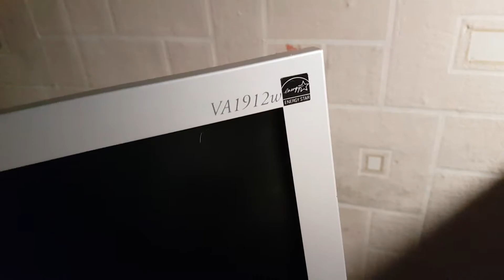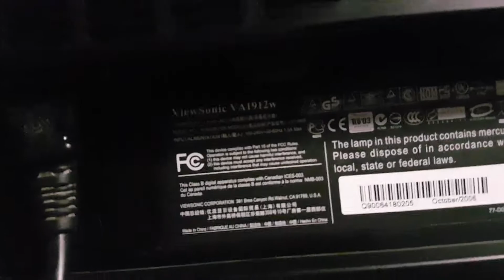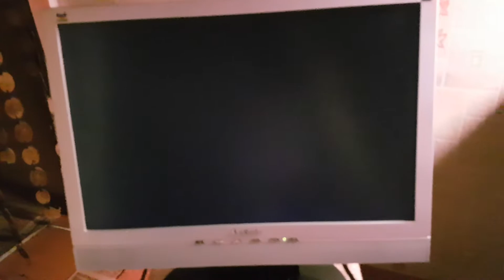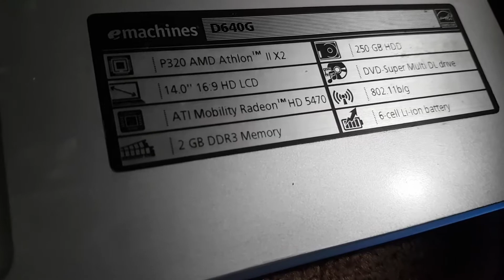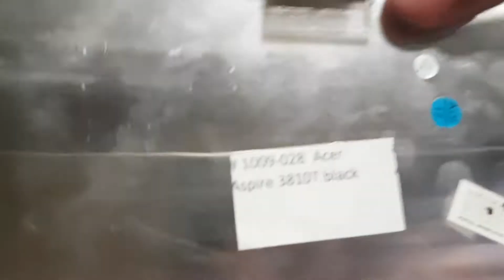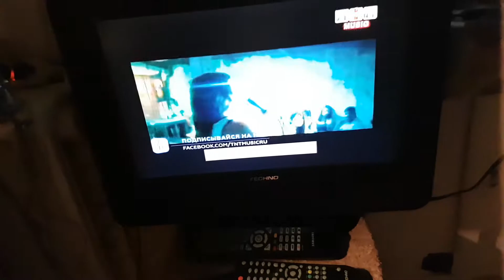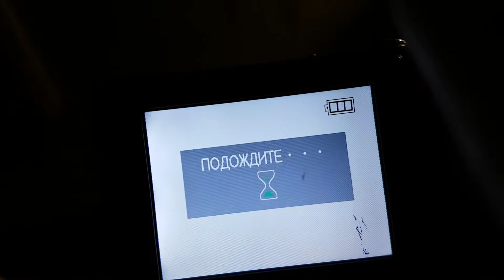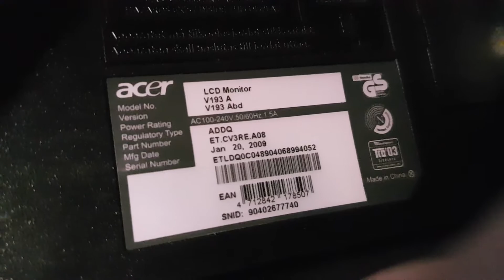Мли обновления (ништяки за сотку) и немного про находки из пр видео